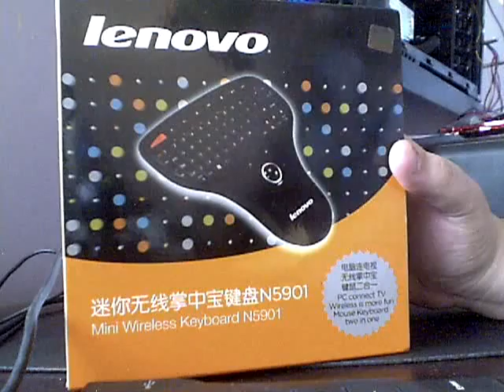ML 149456282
Video Migrado